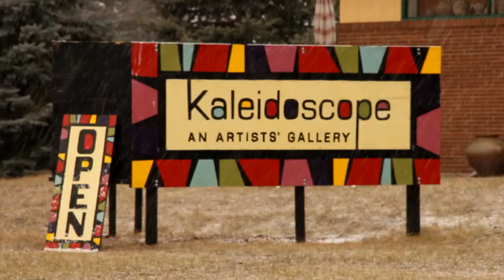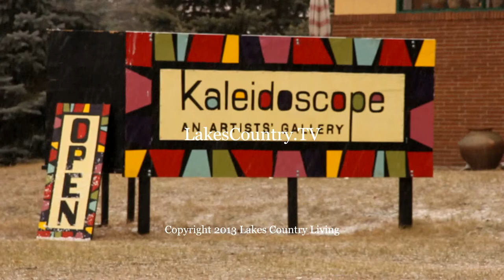Kaleidoscope Gallery - An Artist Cooperative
NEW LONDON, MN   Visit this beautiful gem of an artists' cooperative with Lakes Country Living. Meet three of the ten artists who exhibit in this delightful Minnesota gallery -- potters Craig Edwards and David Korsmo, and basket weaver Janet Olney. Catch a glimpse of the work you'll find here, and a quick peek at the potter's studio in back.   You'll want to plan a trip to New London, and discover for yourself the hopping arts scene here!